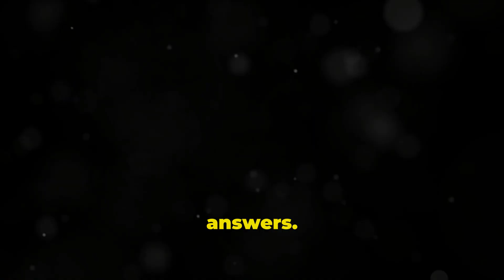Bayesian Yacht. 23. August 2024